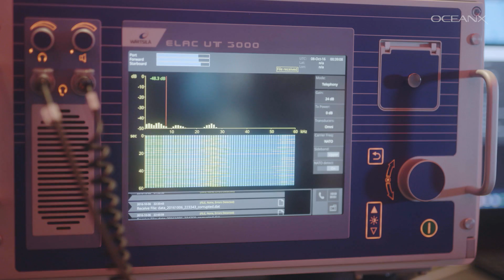The Art of Studying Deep-Sea Corals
The Azores are surrounded by hundreds of seamounts, all part of the longest mountain chain on Earth: the Mid-Atlantic Ridge. This complex underwater landscape creates conditions that aggregate all kinds of life, and coldwater corals are an essential part of these ecosystems. Scientists Marina Carreiro-Silva and Telmo Morato joined OceanXplorer to get an up-close look at the deep-sea habitats they’ve dedicated their careers to. They used the ship’s ROV and submersibles to collect valuable samples that will help them better understand what the corals need to survive in our changing world.